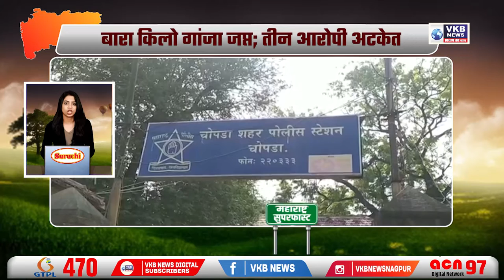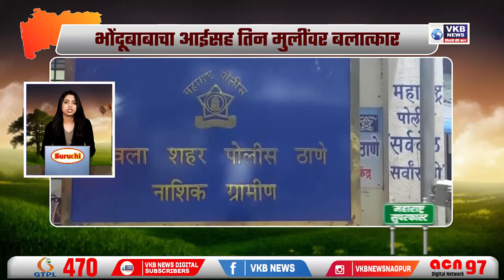Maharashtra Superfast l राज्यभरात भाजप च्या वतीने नवाब मलिक यांच्या विरोधात आंदोलन !